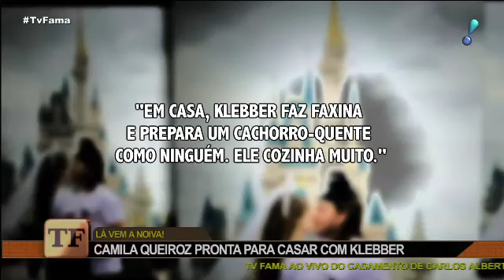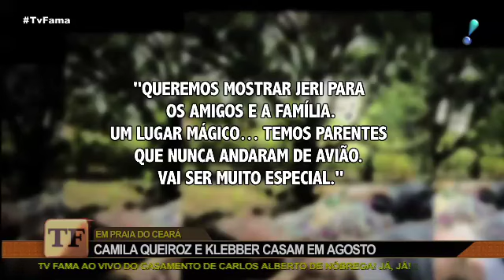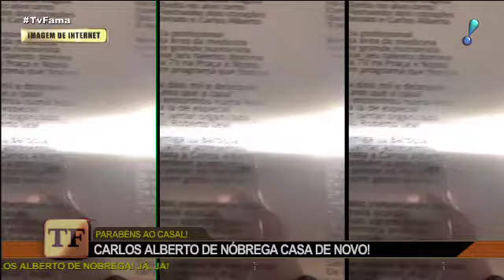TV Fama (24/05/18) | Completo